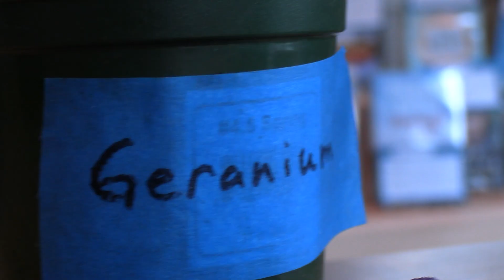Video Announcement - Garden Club of Manchester's Annual Plant Sale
Join the community on Saturday, May 18, at 9:00 a.m. for the Annual Plant, Bake, and Tag Sale! This fundraiser for Civic Beautification welcomes all members to participate. Set-up will take place on Friday, May 17, and many hands are needed. The event will be held at the Southern Vermont Arts Center. Coordinators for this event are Carolyn Brogan, Anne MacLaurin, and Becky Moore.